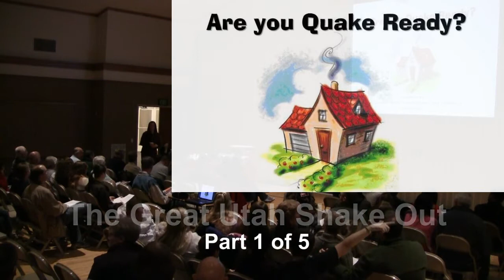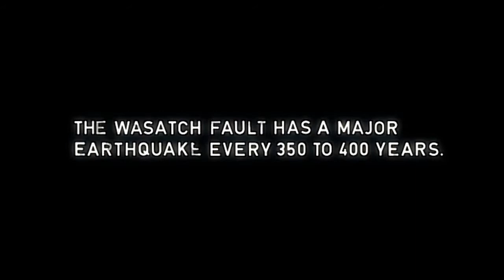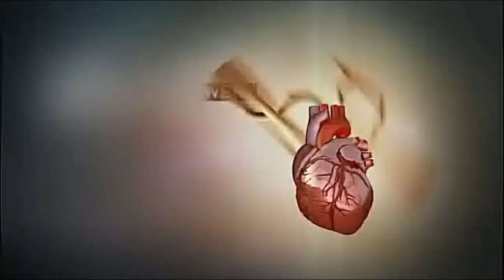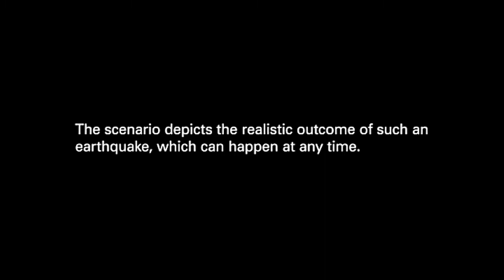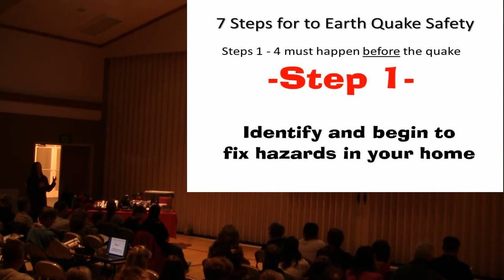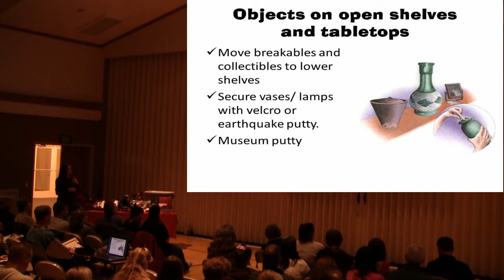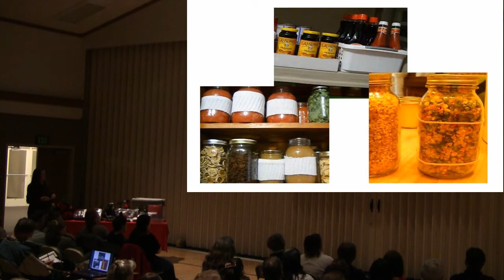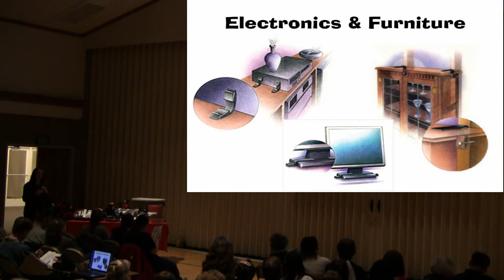The Great Utah Shake out, are you ready for it? Part 1 of 5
This presentation is to help individuals and families get ready to participate in The Great Utah ShakeOut", Utah's largest and first ever state-wide earthquake drill. We've broken the presentation into 5 parts. The sound is audible but you'll probably need to turn your speakers up a bit. Lighting is a bit tough in parts but seeing the presenter isn't the important part, the information is what's needed. Please take this information and act on it, share it with your families, friends, and neighbors, and get prepared for the possibility. no, probability of a large earthquake.

This 5 part video series contains video and audio resources made available

If you live in Utah, register your family, business, or organization to participate in the upcoming drill